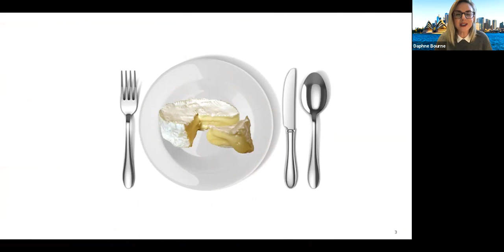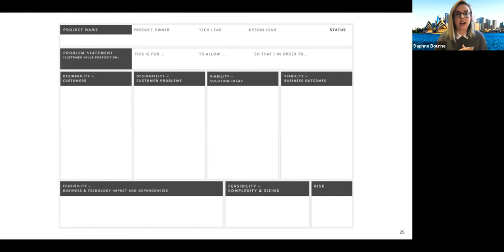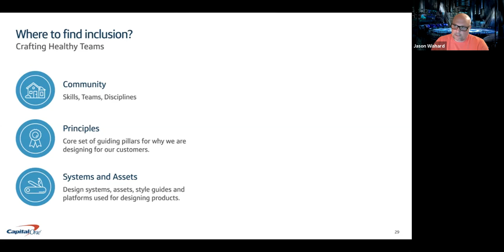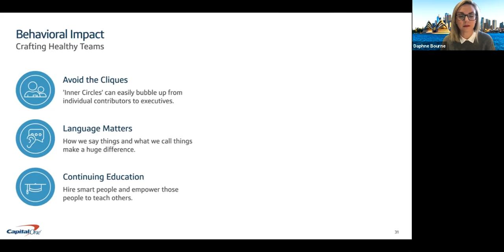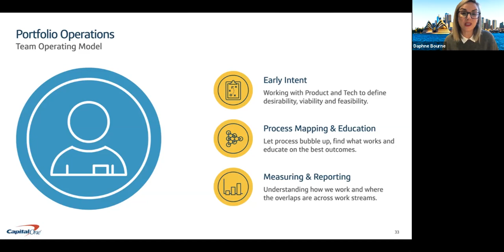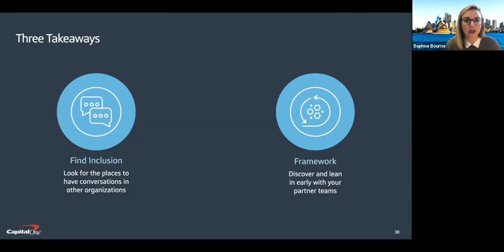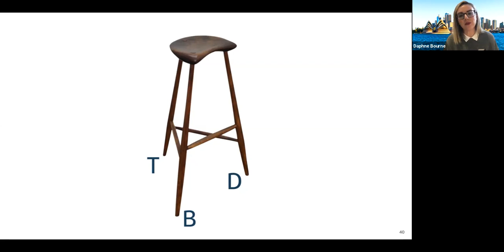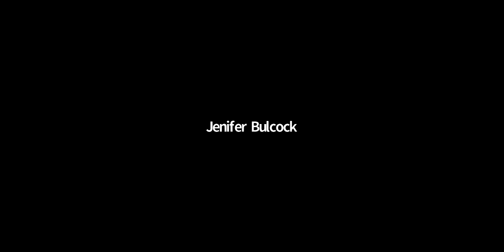NoVA UX July '20: Inclusive Collaboration: Crafting a Healthy Three-legged Stool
NOTE: First few minutes of the event were not recorded.

 Let’s face it; including all the people in all the things is hard, especially if you are a larger organization. Many teams and individuals struggle with including others early and often with fear of slowing down a product being shipped to market or creating an atmosphere where decisions happen by committee. Don’t let scale or scope get in the way of including the right people in your project.

The talk will focus on:
• Where inclusion happens in product teams and how it turns into influence;
• What to watch out for in your own organization so you can be an effective change agent;
• What we learned through our own research and how to change behaviors through team operations.

This session is for:
• Anyone who runs a small to large team;
• Wants to include the right people in their projects;
• Is new to a company/team and wants to gain influence quickly and effectively;
• Has struggled with leaving people out of decisions or includes too many people;
• And, wants to understand ways to break behaviors and making organizational change.

DAPHNE BOURNE
My accent might fool you, as I'm a dual American/Australian citizen who is passionate about facilitating effective collaboration at the intersection of design, business and technology. My role as Design Practice Manager at Capital One is to enable design teams to focus on solving real customer problems, while maintaining quality and customer-centric design rigor in a fast-paced digital delivery environment. I coach design teams on everything from more effective ways of working with their partners in product and technology teams to implementing full-scale Agile transformations.

Hailing from digital production, I've found myself drinking from the human-centered-design Kool-aid after 15 years of working in design and UX in Sydney Australia; both agency side and within large blue-chip companies such as Westpac Bank and Ferrier Hodgson. I am now proud to be a contributing member of the UX and budding DesignOps communities in both Sydney, Australia and New York City.

JASON WISHARD
Jason Wishard is Sr. Director of Design Strategy and Operations for Experience Design at Capital One, where he has been building design culture, growing the design practice and managing a design portfolio of over 575 designers. Jason has a varied background in user experience, front-end development, and operations going back to when Pets.com was a thing.

Jason's professional background extends across different sectors, including consulting, start-ups and in-house design staff. He’s worked with such organizations as AARP, Charter Communications, Comcast, Cisco, K12, Marriott, Marshfield Clinic, US News & World Report, Yahoo and many other organizations.

In his spare time, he enjoys DIY home projects, tinkering with radio-controlled cars/drones and making his kids laugh.